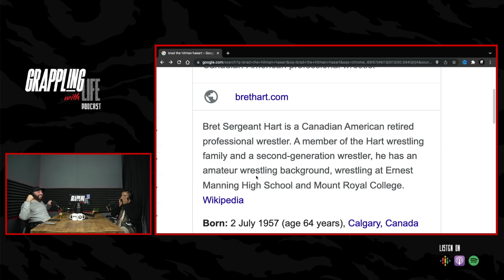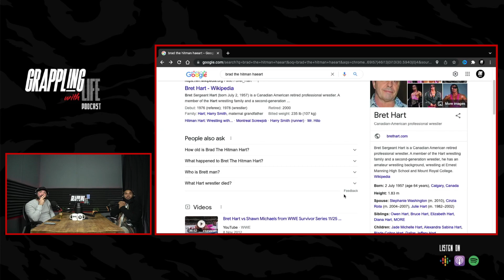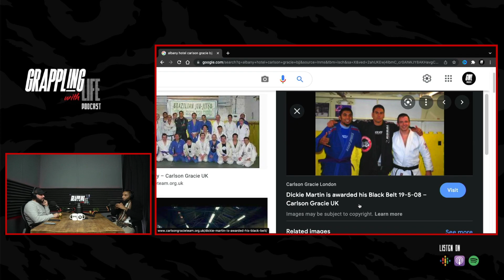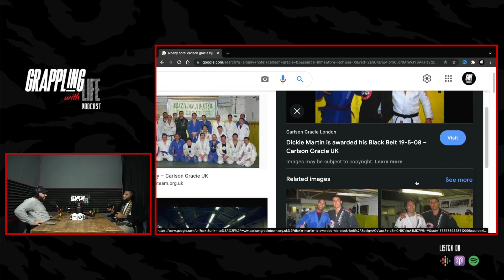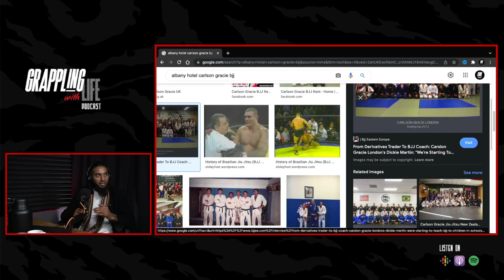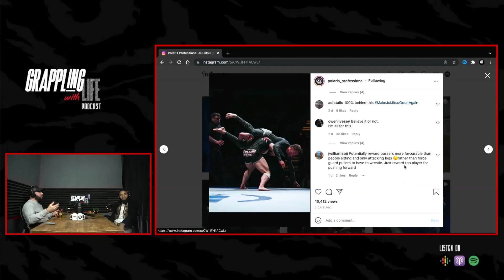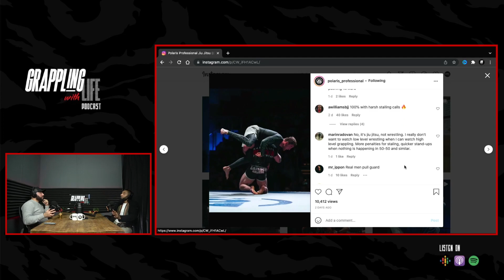GWL#21: The Tradition Of Grappling In Islam | Nisar Shaikh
In this episode we're joined by 2nd Degree Black Belt Nisar Sheikh of Karima Jiu Jitsu and Carlson Gracie 302. We discuss our fathers, Nisar's book on Wrestling in Islam, his Jiu Jitsu journey and much more!

We hope you enjoy this episode as much as we did!

🎙️. To listen to the podcast:
      Apple, Spotify, Google Podcast and Amazon Music: